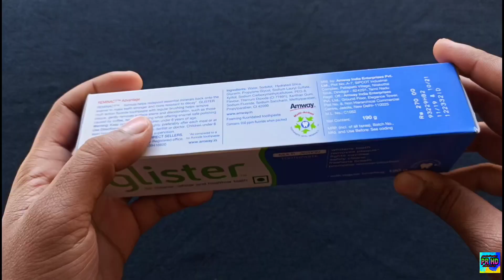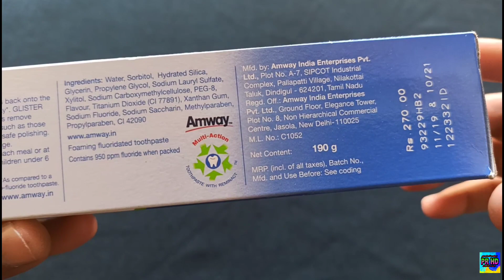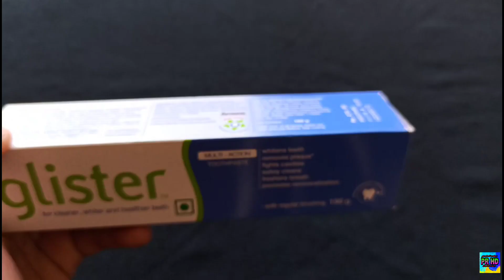Amway Glister Toothpaste/Best toothpaste?/Review in Hindi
Hello friends welcome to PR
Dosto iss video ma Maine AMWAY GLISTER TOOTHPASTE KA REVIEW KIYA HAI

PRODUCT I USE TO MAKE VIDEO👍